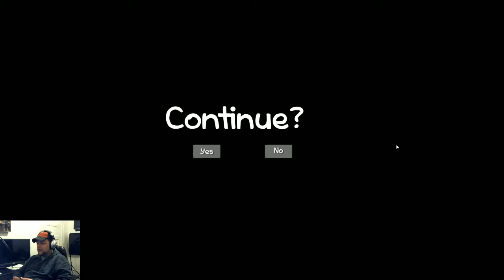Let's Play: The Purring Quest - Episode #3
The Raven in the graveyard has been defeated and the locket is back in our possession! Onward to The Village to collect more fish bones and avoid dogs, and throw apples, and slide down rooftops, and lick our rears...meow, meow, meow...